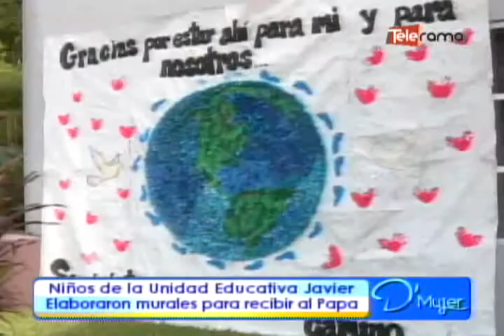Niños de la Unidad educativa Javier Elaboraron murales para recibir al Papa